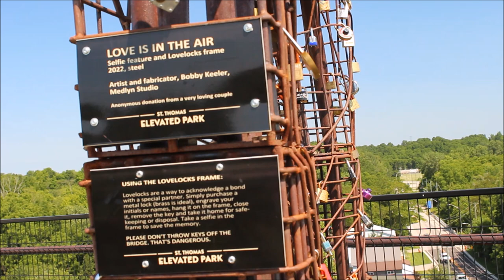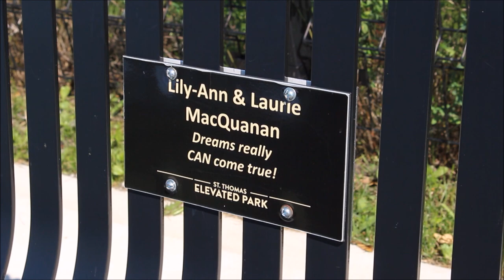Ben's Tours--St. Thomas Elevated Park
Each installment of Ben's Tours takes you on a visit to a special place.  This time join me in St. Thomas, Ontario, as we walk 100 feet up along a rail bridge that has been reclaimed into a park.  St. Thomas Elevated Park offers views, artworks, lots of seating and connects to a longer trail network.